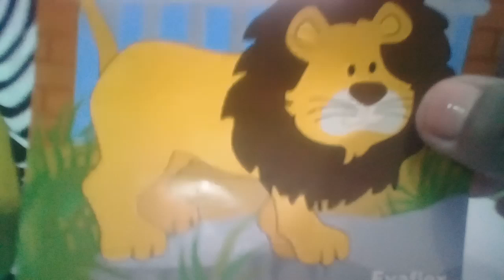12 de mayo de 2019